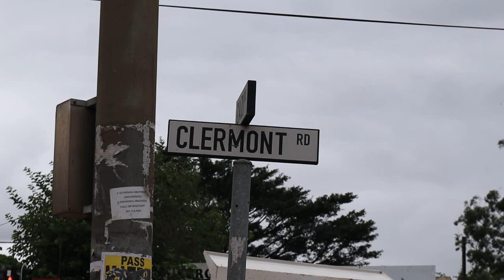Something Vintage Modelling 2nd Rehearsals. Love World Production. Clermont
"Something  Vintage" is a  unique programme celebrating township fashion and culture, through music, food and dance influenced by the 20th century township lifestyle.

The programme is  embraced by young and old  audiences especially youth from the Claremont township. The audience and participants alike come in dressed in elaborate costumes and original designs to celebrate Something Vintage.

The programme in promoting the township living cultures, pansula street dance & disco dance are central in promoting an environment where women are also free to express themselves through modes of performances typically known to be done by males only. The programme has also introduced a Miss Vintage element where young women of all ages, sizes and skin types are encouraged to participate.

This is Something  Vintage! Our Culture our Heritage 🎤